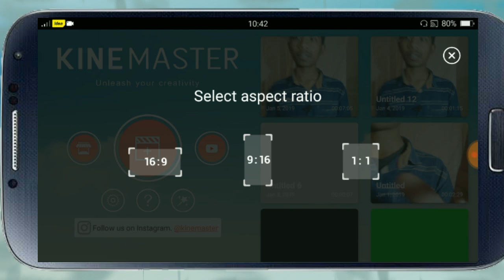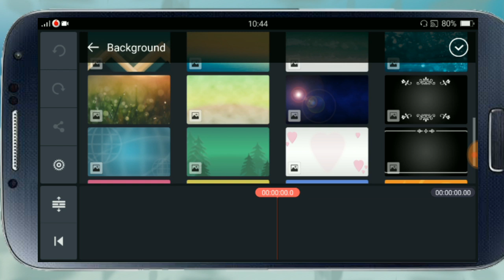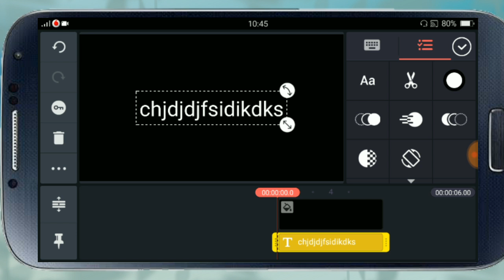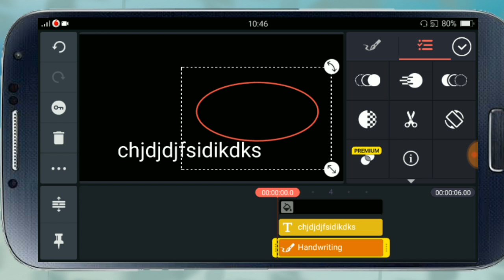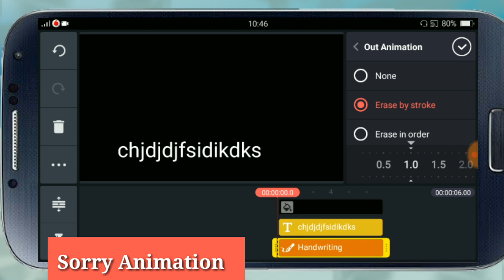How to use kinemaster// kinemaster kaise chalaye// know everything//Hindi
Hello Freinds, In this video I've explained everything about kinemaster one by one. How to use it

My Gears-
Selfie stick